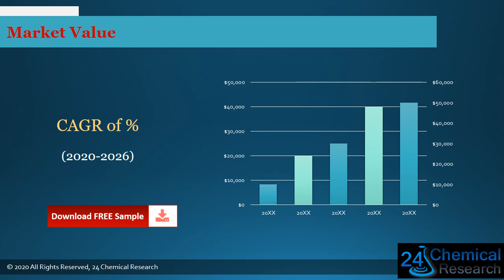Global Terephthalic Acid TPA Cas 100 21 0 Market Insights and Forecast to 2026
Download FREE Research Report Sample PDF:
Terephthalic Acid (TPA) (Cas 100-21-0) market is segmented by Type, and by Application.